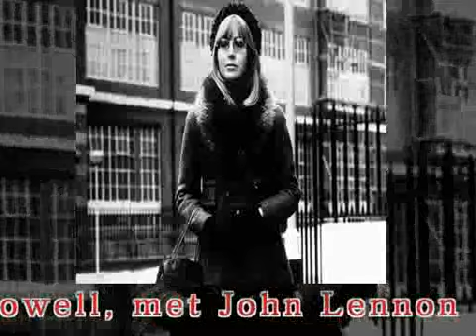John Lennon's ex wife, Cynthia Lennon, dies